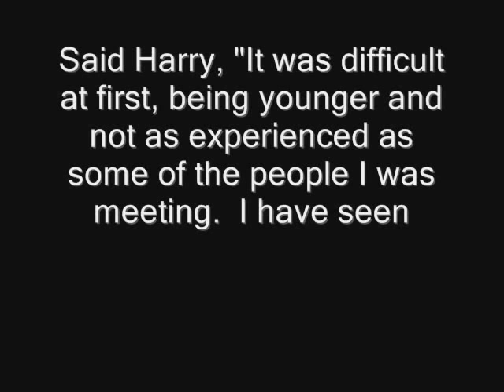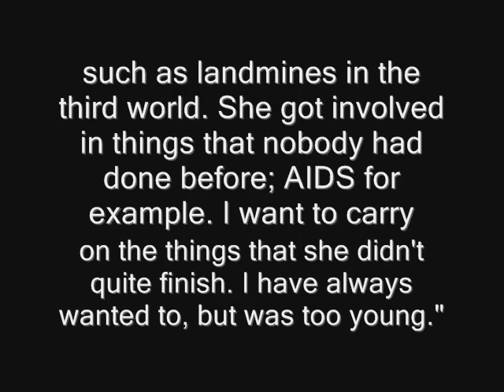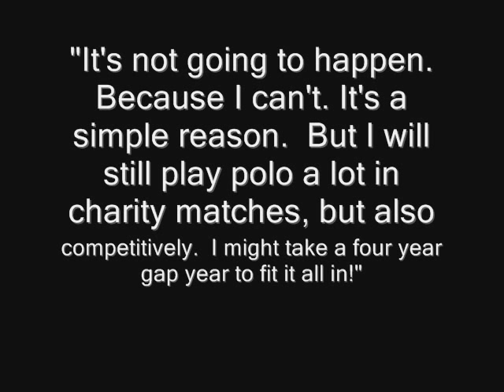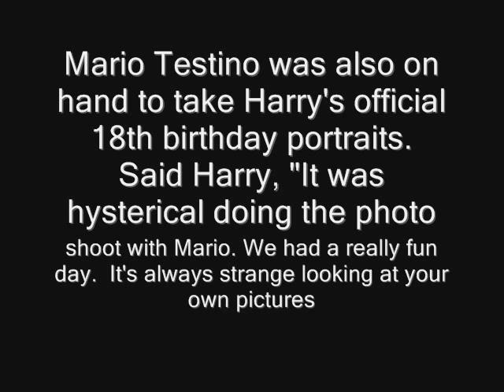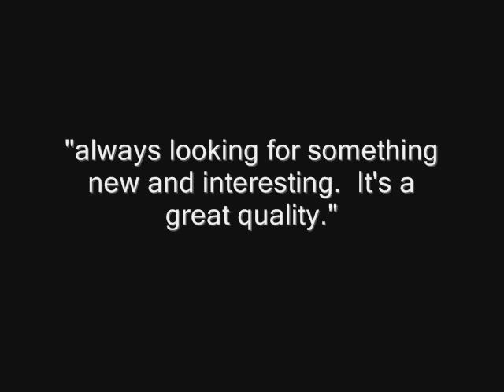Harry at 18